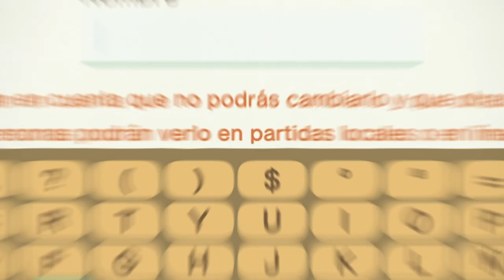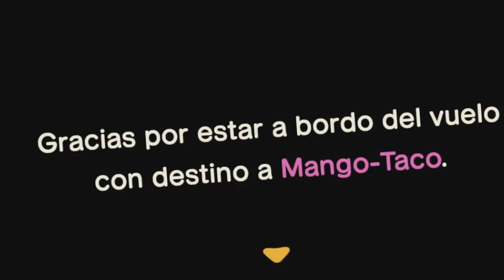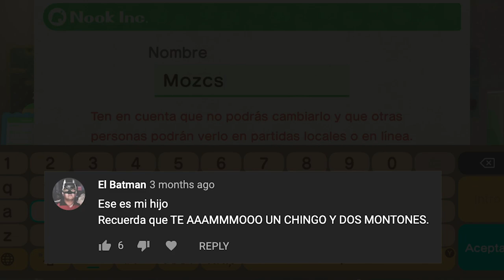ME METÍ AL BAÑO CON MI NOVIA | Animal Crossing